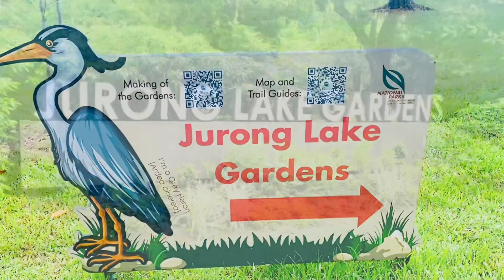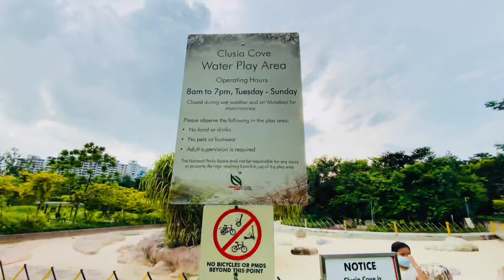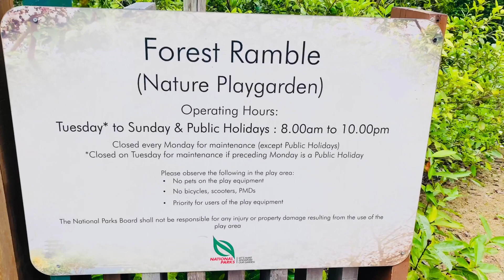SINGAPORE:JURONG LAKE GARDENS(part-1)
This was my first time coming to JURONG LAKE GARDENS.My kids loved this place as there were variety of things to do especially for kids.